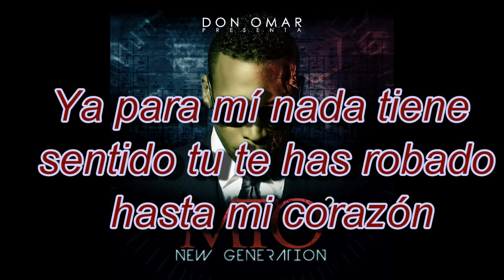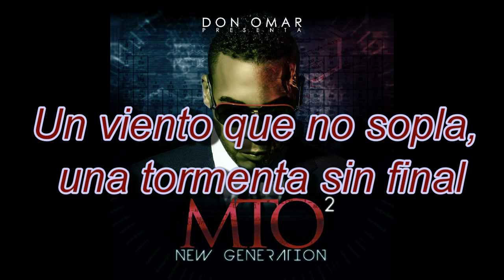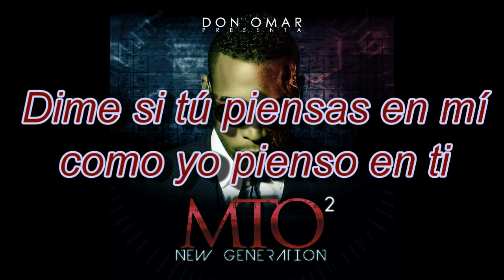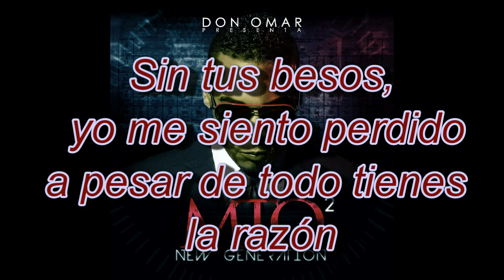Don Omar Ft. Syko - Dame Una Llama (Letras/Lirycs) [HD]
Busquedas:
LETRA DE LUNA LLENA DON OMAR
LETRA - DAME UNA LLAMADA - DON OMAR FT SYKO EL TERROR
LETRA DE DON OMAR FT SYKO - DAME UNA LLAMADA